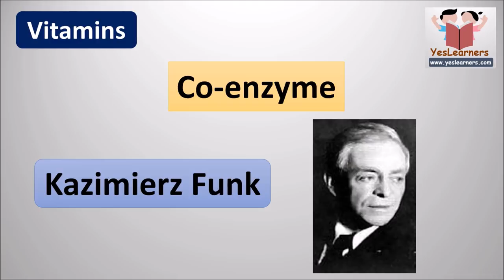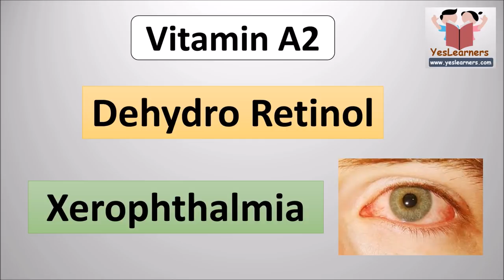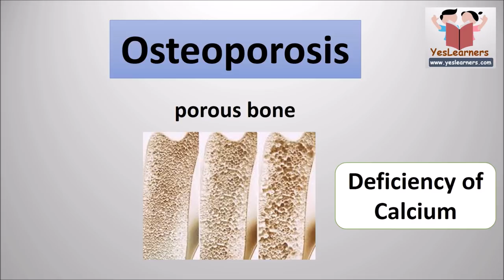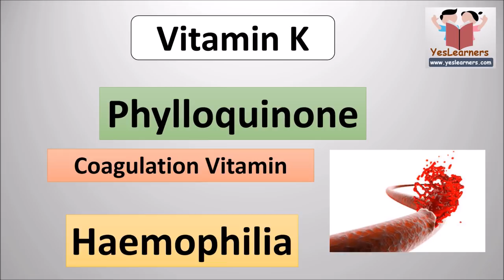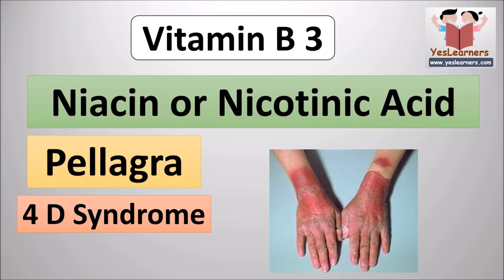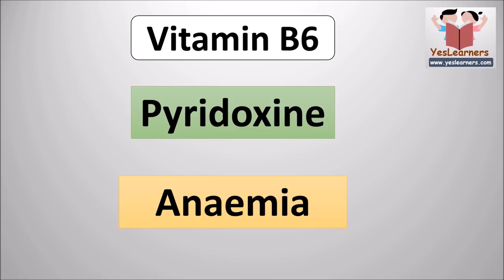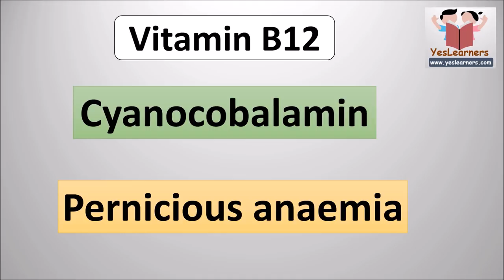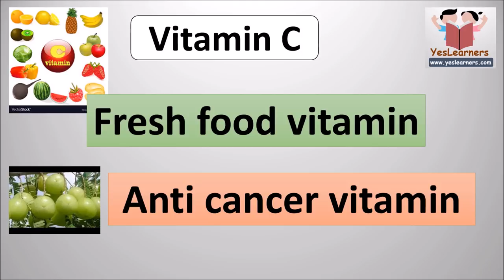VITAMINS | Biology | For All PSC Exams